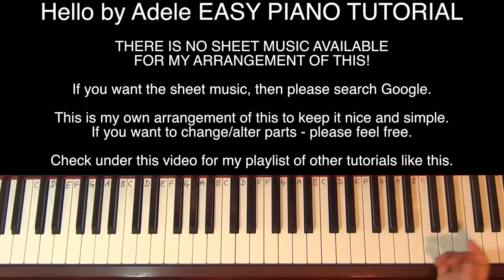HELLO by ADELE | Easy PIANO Tutorial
Hello by Adele easy piano tutorial. This is an easy, quick & simple piano tutorial lesson for beginners.

**CHORDS**
Verse Chords:
Fm, Ab, Eb, Db

Chorus Chords:
Fm Db Ab Eb

Learn how to play the Violin with Alison - a qualified professional musician and London College of Music Examiner.